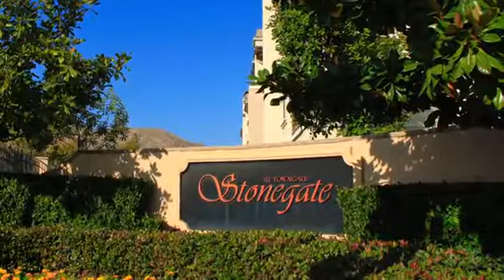Stonegate at Towngate Apartments in Moreno Valley, CA - ForRent.com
Stonegate at Towngate Apartments for rent in Moreno Valley, CA on ForRent.com: Availability, pricing and special promotions subject to change daily. Stonegate at Towngate is ideally located at the corner of Towngate and Memorial Way. Stonegate's convenient location offers easy access to the 60 and the 215. With Moreno Valley Mall and all your favorite restaurants just around the corner! Stonegate offers affordable luxury at a location you'll love! Stonegate will take you away from an ordinary lifestyle and into an extraordinary one. Choose from one of three spacious designer floor plans that include fully appointed kitchens, generous walk-in closets, full size washers and dryers, nine foot ceilings, private patios and so much more. With so many unbelievable amenities, you won't ever want to leave your new community! Cool off in one of our two refreshing resort-style pools, relax in our hydrotherapy spas, or get a fantastic workout in our fully equipped exercise facility. Make new friends in our beautifully appointed clubhouse featuring a multimedia entertainment room, big screen TV or at our outdoor trellis area equipped with fans, - 12640 Memorial Way